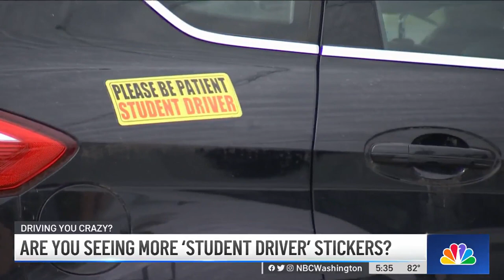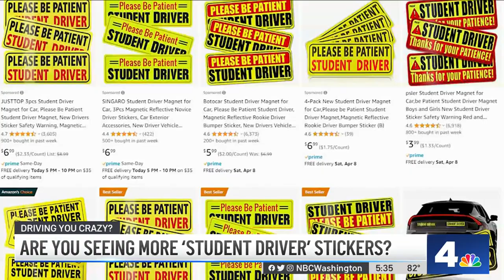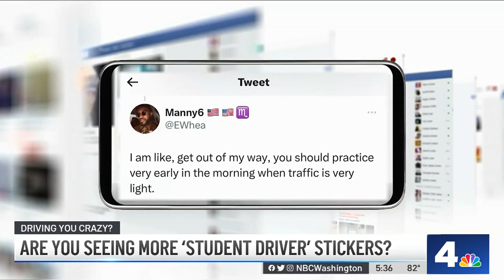Why You're Likely Seeing More ‘Student Driver' Bumper Stickers | NBC4 Washington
Have you noticed more cars with “student driver” or “new driver” bumper stickers on the road? News4’s Adam Tuss set out to find what’s behind an apparent increase in those bumper stickers, and how they might influence other drivers.